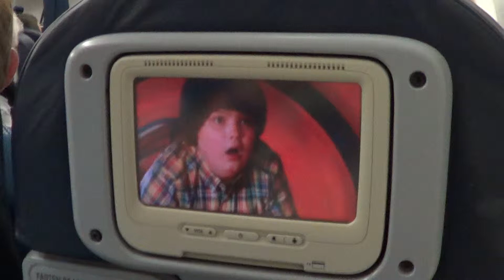19 01 18 Boieng 767 304ER PH OYI Mombasa Warszawa TUI Arke fly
Boieng 767- 304ER,  PH- OYI, Warszawa,   Mombasa, TUI, Arke fly